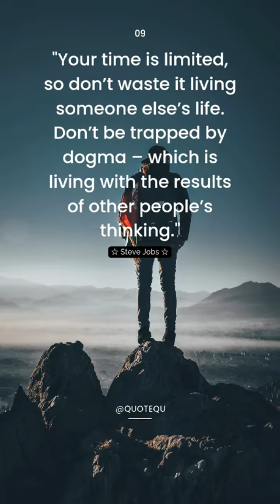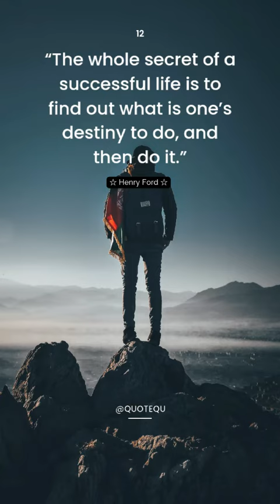Inspirational Quote about Life - Full edition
Life is a beautiful journey that God has given us to go through to the fullest every day. However, there are times when you don't always wake up ready to take on the day, and sometimes you need to be reminded that life is a great gift. So with a funny quote from a famous celebrity or an encouraging message about bringing out the best in a successful businessman, we can all use a little motivation and inspiration for our lives.
1. "The purpose of our lives is to be happy." — Dalai Lama

2. "Life is what happens when you're busy making other plans." — John Lennon

3. "Get busy living or get busy dying." — Stephen King

4. "You only live once, but if you do it right, once is enough." — Mae West

5. "Many of life’s failures are people who did not realize how close they were to success when they gave up."– Thomas A. Edison

6. "If you want to live a happy life, tie it to a goal, not to people or things."– Albert Einstein

7. "Never let the fear of striking out keep you from playing the game."– Babe Ruth

8. "Money and success don’t change people; they merely amplify what is already there." — Will Smith

9. "Your time is limited, so don’t waste it living someone else’s life. Don’t be trapped by dogma – which is living with the results of other people’s thinking." – Steve Jobs

10. "Not how long, but how well you have lived is the main thing.” — Seneca

11. “If life were predictable it would cease to be life, and be without flavor.” – Eleanor Roosevelt

12. “The whole secret of a successful life is to find out what is one’s destiny to do, and then do it.”– Henry Ford

13. “In order to write about life first you must live it.”– Ernest Hemingway

14. “The big lesson in life, baby, is never be scared of anyone or anything.”– Frank Sinatra

15. “Curiosity about life in all of its aspects, I think, is still the secret of great creative people.” – Leo Burnett

16. “Life is not a problem to be solved, but a reality to be experienced.”– Soren Kierkegaard

17. "The unexamined life is not worth living." — Socrates

18. "Turn your wounds into wisdom." — Oprah Winfrey

19. "The way I see it, if you want the rainbow, you gotta put up with the rain." —Dolly Parton

21. "Do all the good you can, for all the people you can, in all the ways you can, as long as you can." — Hillary Clinton